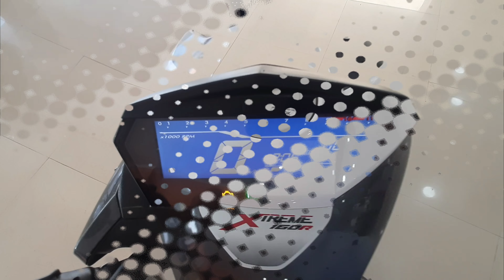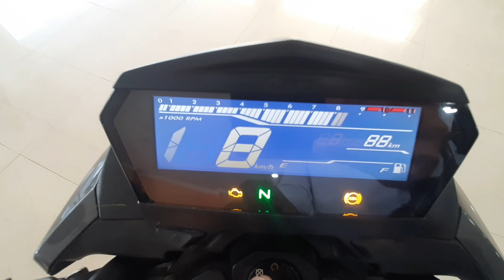Hero Xtreme 160R White Design & Look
Engine Oil Motul 3000 4T Plus 10W30 Engine Oil for Bikes (1 L)
Synthetic Engine Oil 10W40
Engine Flush Oil
Mobile Charger
Waterproof Cover

Dealer
Hero Showroom
Doshi Motors

xtreme 160r stealth edition
xtreme 160r
xtreme 160r modified
xtreme 160r modification
xtreme 160r mileage test
xtreme 160r status
xtreme 160r accessories
xtreme 160r black